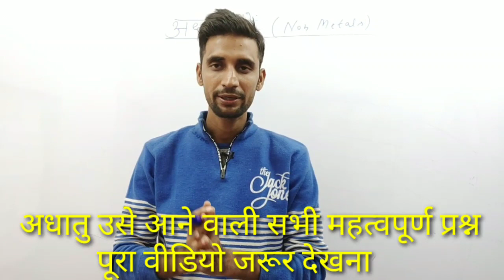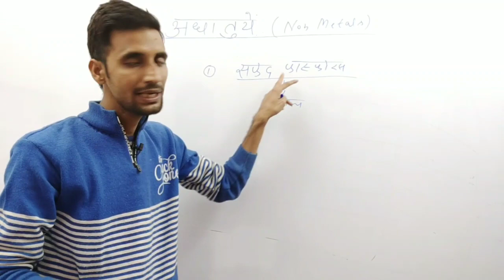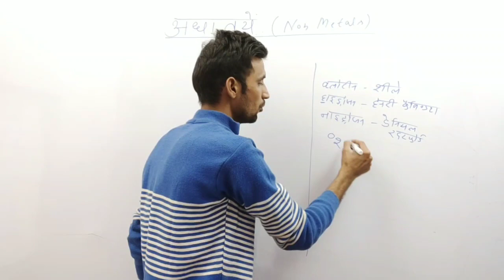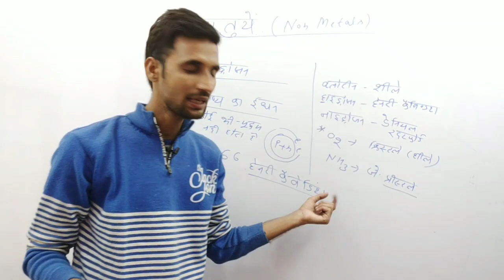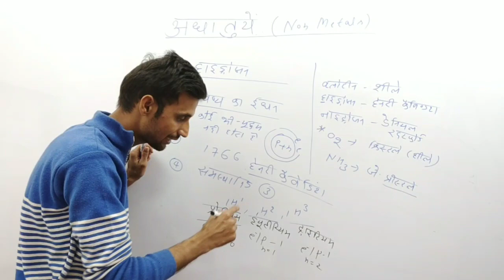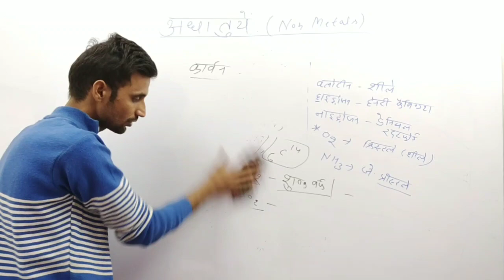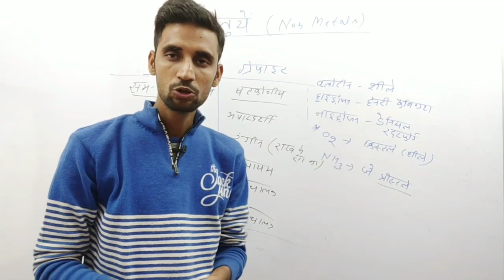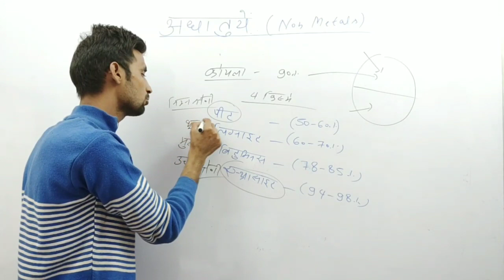अधातुओ से सम्बन्धित महत्वपूर्ण प्रश्न /non metal important Questions/diamond,Graphite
इस वीडियो में मैंने अधातुओं के बारे में बताया है जिसमे हाइड्रोजन, कार्बन, हीरा, ग्रेफाइट और कोयला के सभी महत्वपूर्ण प्रश्न को बताया हैं |
diamond, graphite, koyla, hydogen, carbon,